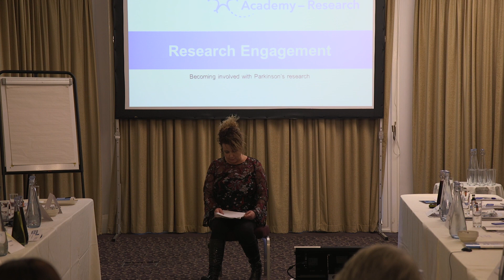Research Engagement – PwP perspectives: Vicki Dillon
Vicki Dillon, patient advocate and retired nurse

For a number of years we have received feedback at the Parkinson’s Academy about including sessions about Research. Taking these responses and working with The Cure Parkinson’s Trust (CPT) and NIHR leads Dr Camille Carroll and Professor Oliver Bandmann, and the Academy’s Dr Peter Fletcher, we designed the Research Engagement Meeting for professionals who are becoming or aspire to become involved with Parkinson’s research on many different levels.

The result was a stimulating meeting that started with defining the landscape of Parkinson’s research, showcasing how to move from a great research idea to delivering it in clinic, via giving an overview of how to get started in research and the support that is available whilst embracing the considerations from the perspectives of those living with the condition, and pragmatic approaches from those who have just started the journey.

In his introduction to the meeting CPT Trustee and Parkinson’s Academy Founding Faculty member Dr Peter Fletcher noted that we are currently at an interesting intersection in that there are trials of potentially disease modifying treatments underway and more on the horizon. The picture is changing rapidly and with urgency which makes this an exciting time to become involved in Parkinson’s research and importantly make that research available to patients.